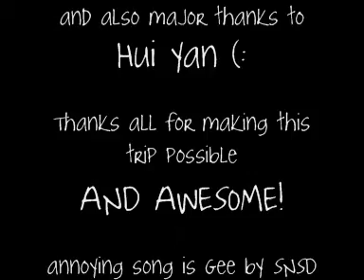Why by Jac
karaoke in brisbane at cyber city.awesome singing as usual by jac.
credits to our awesome hosts in aussieeeeee :D